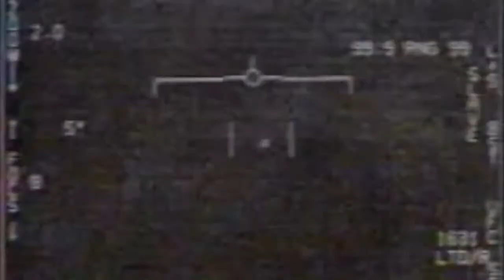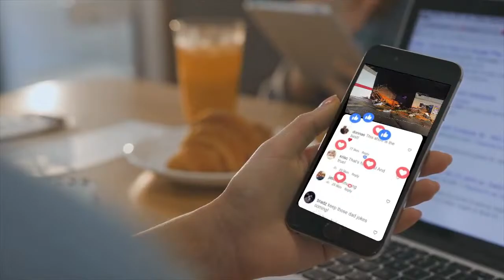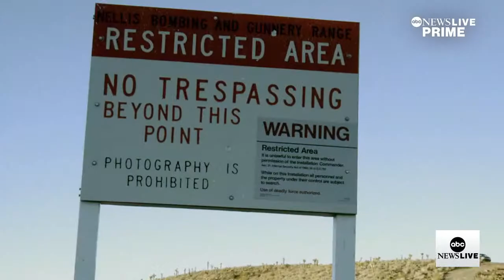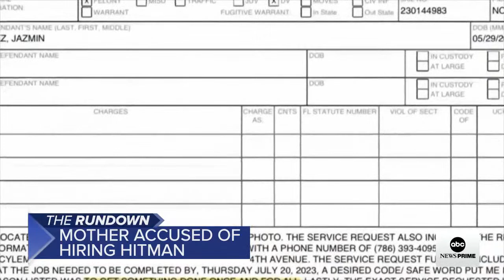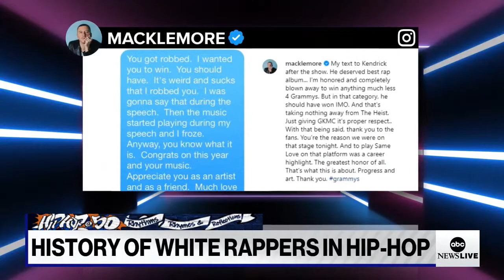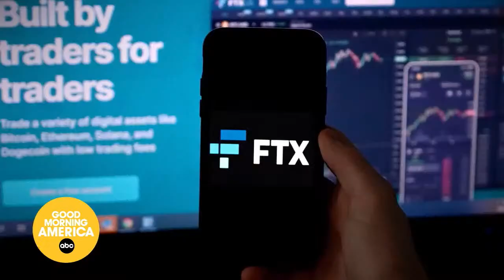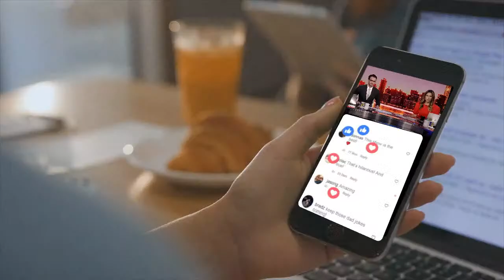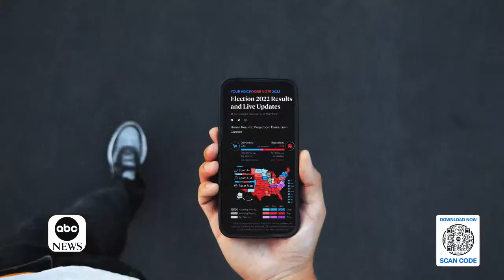ABC News Prime: Powerful tornado rips through NC; Inside Pentagon's UFO probe; NBA star Jaylen Brown